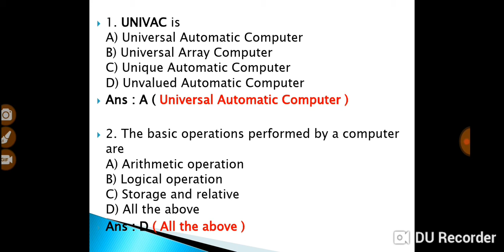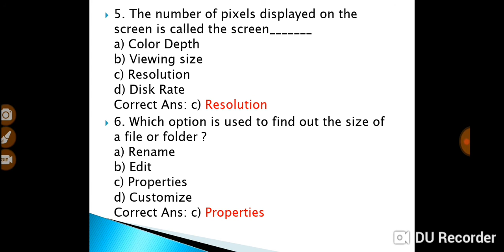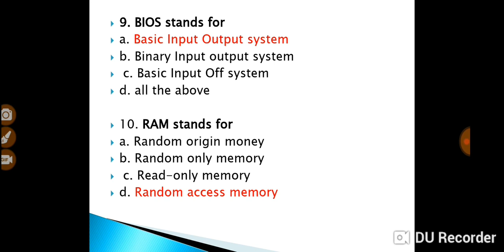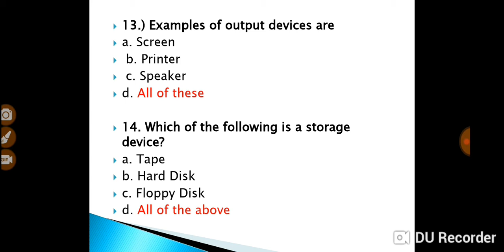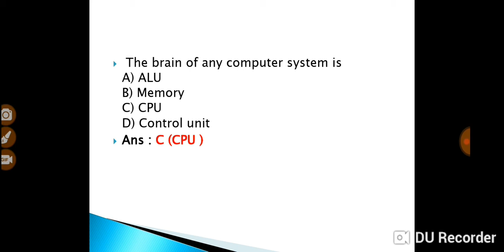JOA IT PART-1 H.P EXAM Related video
Computer operator, Computer assistant all H.p exam computer GK etc.